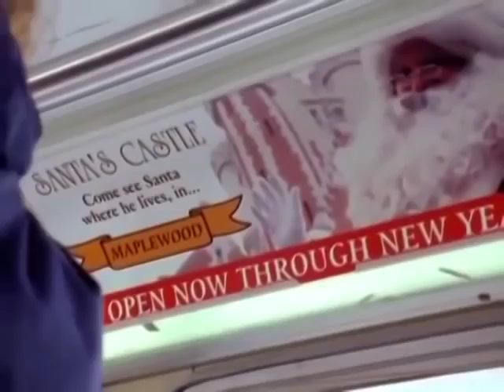On the 2nd Day of Christmas (1997) - Mary Stuart Masterson, Mark Ruffalo